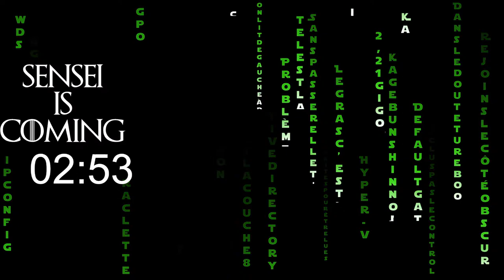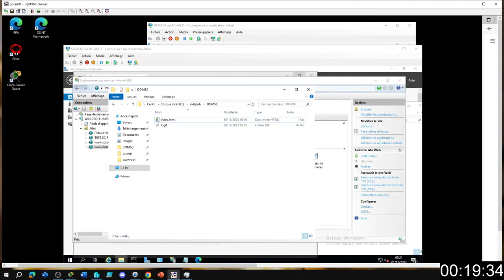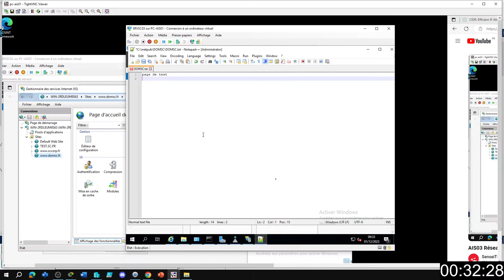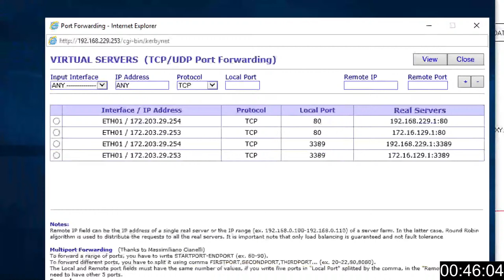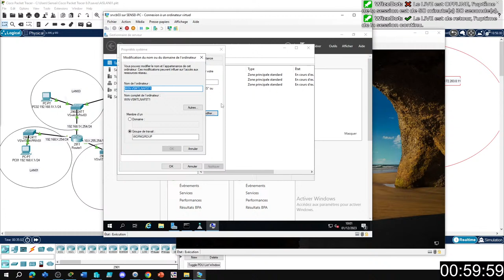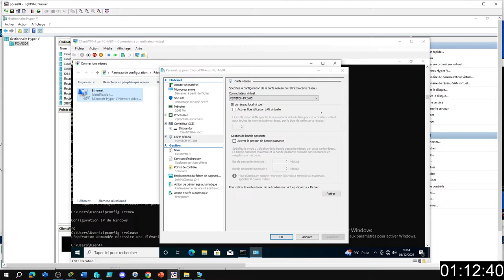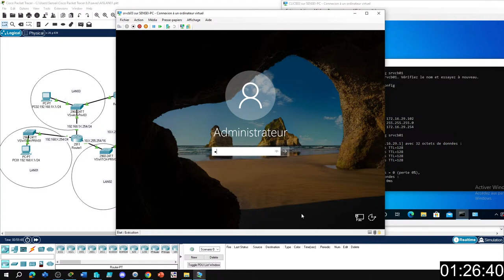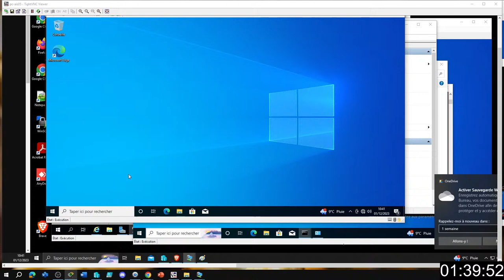AIS03 Réseau Jour5-Partie1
🔥 LIENS UTILES
▸ Portail de recherche des formations région NouvelleAquitaine :